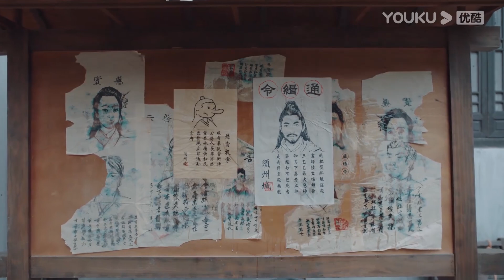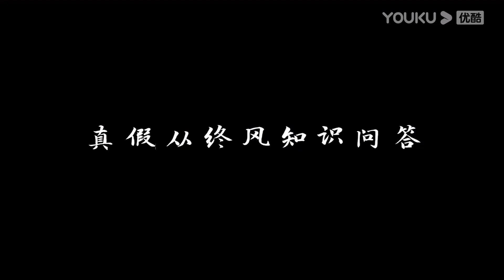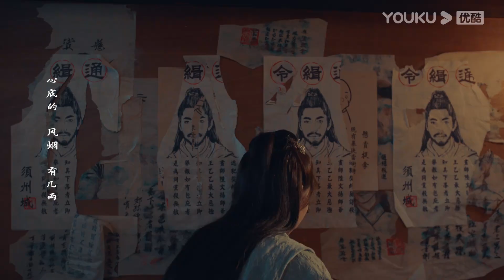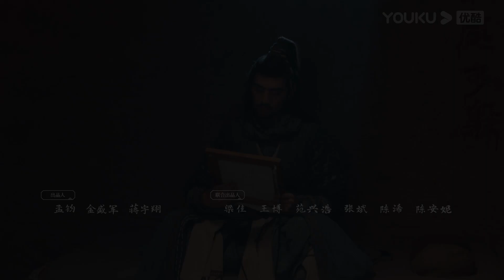ENGSUB【FULL】这个杀手不改需求 EP13-16 | 才女画师和酷帅杀手爆笑相爱情缘 | 倪寒尽/李梦颖/程相/宋海颉 | 古装武侠 | 优酷宠爱剧场 YOUKU ROMANCE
这个杀手不改需求 | 才女画师和酷帅杀手爆笑相爱情缘 | 倪寒尽/李梦颖/程相/宋海颉 |  古装武侠 | 优酷宠爱剧场 YOUKU ROMANCE

【这个杀手不改需求】杀手从终风生平最恨言而无信之人，尤其是反复修改需求的可恶客户。面对年纪轻轻便已秃头的妙龄画师，从终风毅然决定分文不取为其报仇杀死客户。哪知一路寻找，竟遇“连环套娃”，最终的需求方究竟是谁？
🤍主演：倪寒尽/李梦颖/程相/宋海颉
🤍集数：28集